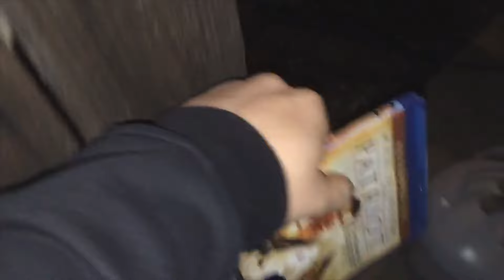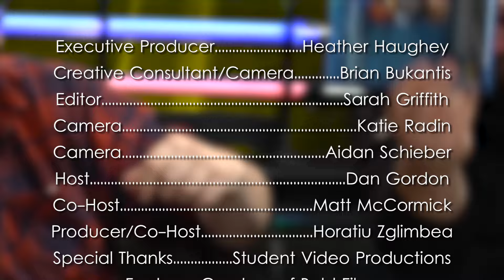Dog Soldiers - Movie Review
A review of the 2002 horror film Dog Soldiers. Starring Shawn Pertwee, Kevin McKidd, Emma Cleasby and Liam Cunningham. Directed by Neil Marshall.

Plot synopsis from IMDB: A routine military exercise turns into a nightmare in the Scotland wilderness.

Credits:
Executive Producer: Heather Haughey
Producer: Horatiu Zglimbea
Camera: Katie Radin
Camera: Aidan Schieber
Creative Consultant: Brian Bukantis
Host: Dan Gordon
Co-Host: Matt McCormick
Co-Host: Horatiu Zglimbea